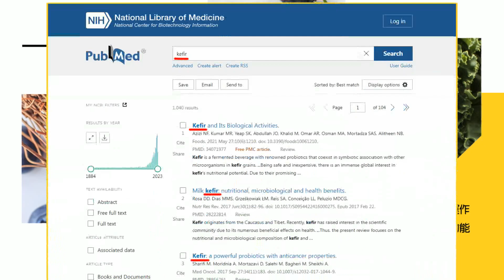【每日必看】侯友宜拋育兒"3大政見" ! 被酸落跑這樣說... ｜賴清德對蛋爭議"笑而不語"... 徐巧芯怒轟:選上都用陳吉仲這種官 2023925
00:00育兒政見救少子化! 侯友宜:凍卵補助.百萬房屋補貼
04:10"落跑市長"酸侯! 張禹宣:綠想方設法扣帽子
06:03被綠營控落跑 侯反擊:賴跑選舉公私有分清楚?
07:42蛋爭議! 賴笑而不語 徐巧芯:選上都用陳吉仲這種官